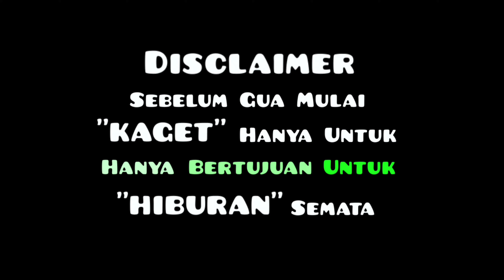「4K UHD」Alfachri Perfect Streamer Class By Haf12 | Geometry Dash「2.2」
ID : 1009265

Alfachri Perfect Streamer Class by @hafduabelas